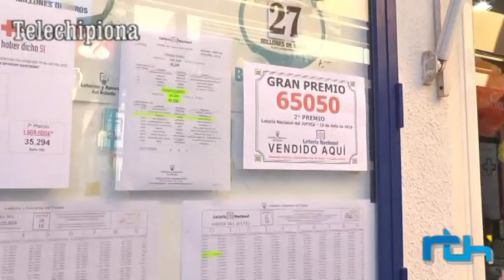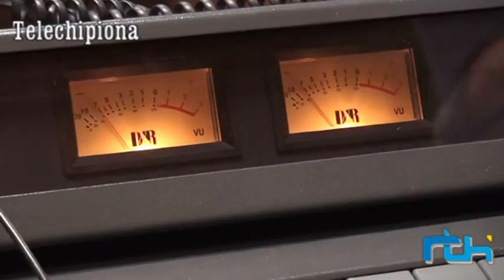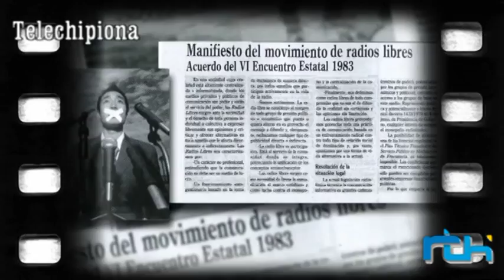Informativo 20 de julio de 2018, Telechipiona